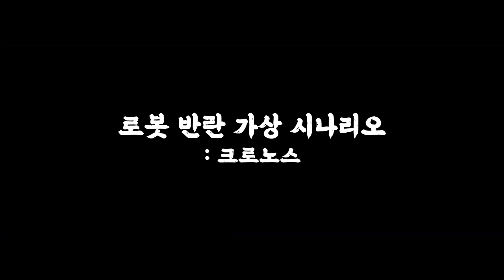로봇 반란 가상 시나리오 : 크로노스 예고편_[센서 스튜디오]